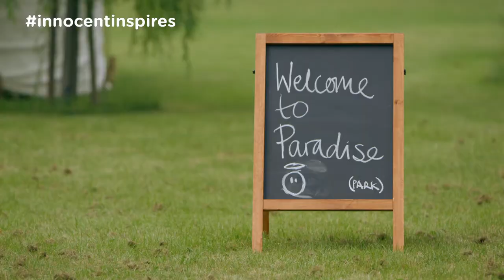leaving things better than you find them - innocent inspires - trailer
It's back to nature at the innocent yurt (yes, really), where the outdoors comes inside and we discuss some of the things we can all do to make a difference to the world. Discover how to tread a little more lightly, and leave things a little better off than when you found them.